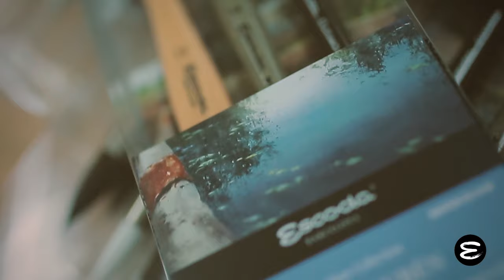Pablo Ruben Visits Escoda Factory